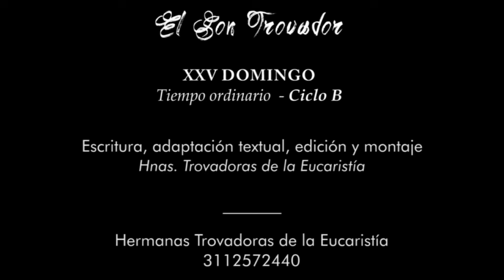💢🙋Dios nos invita a la santidad,💍💎 escuchemos su mensaje📪 en el Evangelio Dom. XXV T Ord 22/09/24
Jesús 📑 y sus discípulos empezaron a recorrer Galilea,🌄 pero Él no quería que nadie lo supiera, porque estaba instruyendo a sus discípulos.🙆
Nos alegra 😎 poder compartir con ustedes la enseñanza que viene de Dios,👌 por medio del son trovador. 🎼🎹El evangelio de hoy nos dice como Jesús buscó instruir a sus seguidores🎣🎨 en medio de las aventuras evangelizadoras,🌠 con claridad ilustra a que vino a este mundo,🌏 además que su partida de este mundo por medio de la cruz💒 tiene un valor altísimo y hace parte del plan divino de la salvación. Busquemos con insistencia a Dios🔥 y aunque nos cueste unirnos a Él por medio del sufrimiento, luego recibiremos felicidad sin fin.💞
Con la Rumba Carranguera exponemos el Son Trovador

MARCAS DE TIEMPO:
0:00 Intro
0:08 Evangelio cantado
3:14 Copla final